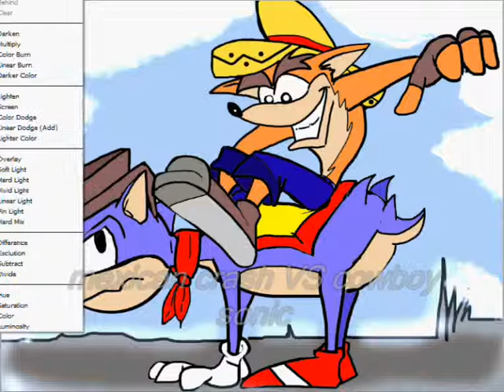fanart- crash bandicoot VS sonic